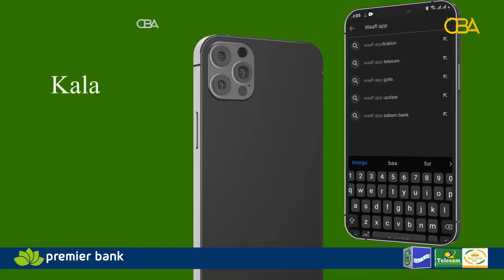Dadwaynaha Ceerigaabo ayaa aragtidooda ka dhiibtay goobta Bardaha oo mulkiyaddiisa la wareejinayo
Dadwaynaha Ceerigaabo ayaa aragtidooda ka dhiibtay goobta Bardaha oo la sheegay in mulkiyaddiisa dowladdu wareejinayso